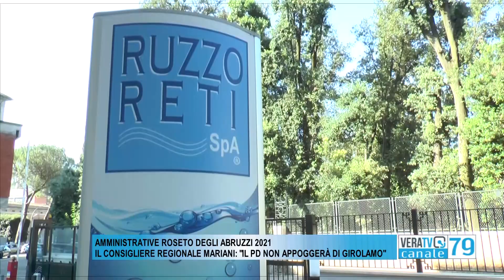Roseto - Elezioni comunali, Mariani: "Il Pd non appoggerà Di Girolamo"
Il consigliere regionale tira le somme in vista del ritorno alle urne